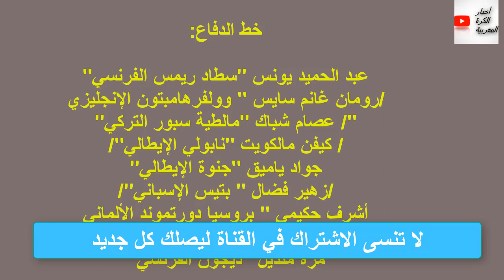تشكيلة المنتخب واستبعاد11 لاعبا وتواصل تجاهل حمد الله من حاليلوزيتش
ملخص مباراة 1-0 ء تألق كبير من الودادي وليد الكرتي وهدف بطريقة رائعة
ملخص كامل مباراة المغرب والنيجر 1-0 مباراة مثيرة  تألق حكيم زياش   مباراه ناريه
ملخص مباراة المغرب وبوركينا فاسو 1-1 ى هدف قـ ـاتـ ـل
محمد إحيتارين
حكيم زياش
تكناوتي
منتخب المغرب
جديد المنتخب المغربي
حمدالله  عبدالرزاق
الناخب الوطني الجديد
وحيد خليلوزيتش
اسامة الادريسي
كورة المغربية
اخبار المغرب اليوم
امين حارث زياش المنتخب_المغربي حاليلوزيتش اخبار المغرب